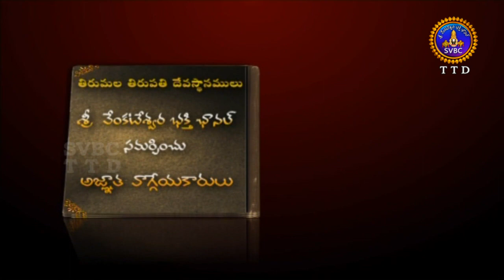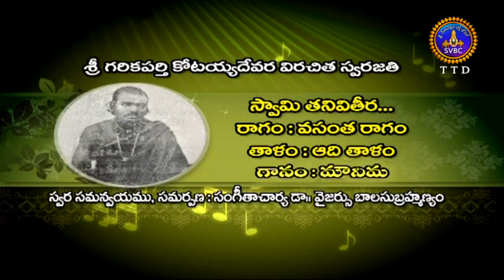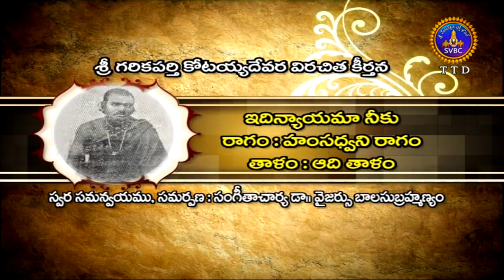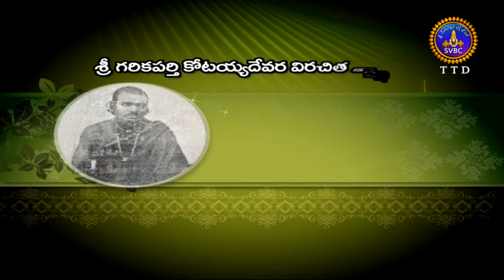అజ్ఞాత వాగ్గేయకారులు Agnatavaggeyakarulu | EP 60 | 30-10-18 | SVBC TTD